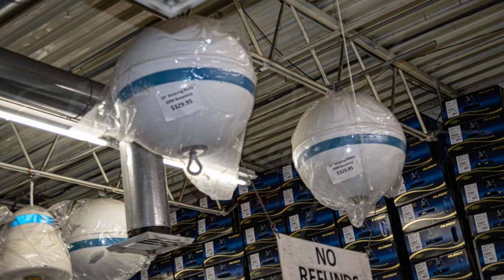Kendor Marina in Franklin Wi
A visit to Kendor Marina in Franklin Wisconsin. Boat Parts and Accessories